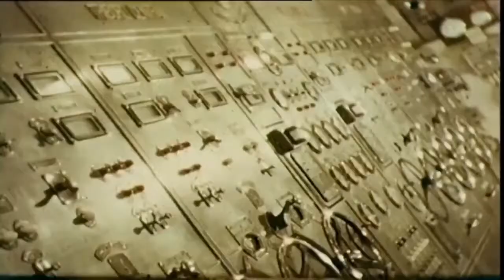SS Normandie ~ La Mer (Ft. RMS Queen Mary)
A Montage Of SS Normandie With Classic French Music :) (Featuring RMS Queen Mary)